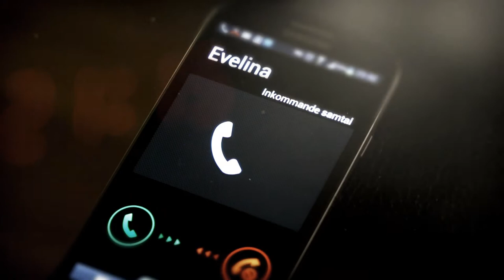Boktrailer - En yxa åt Alice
Trailer för Inger Frimanssons bok En yxa åt Alice, som vi tagit fram åt Norstedts.